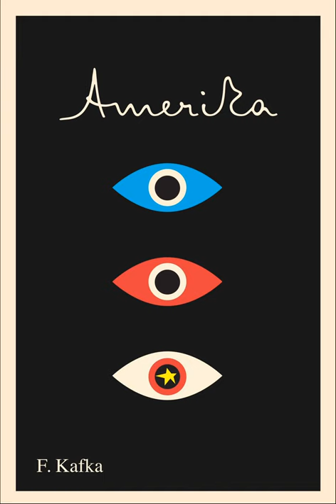Amerika - Franz Kafka - Chapter 1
Chapter 1 of Amerika by Franz Kafka.